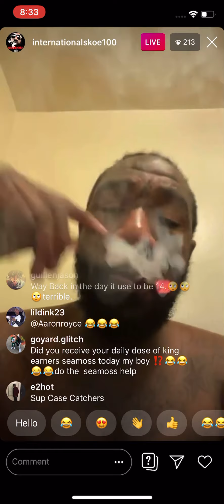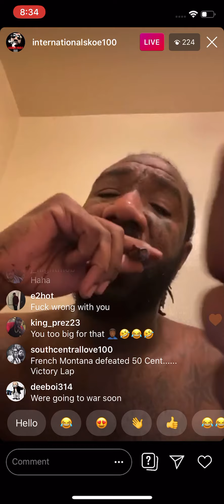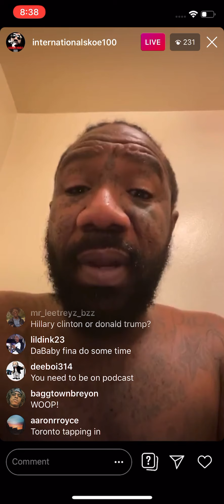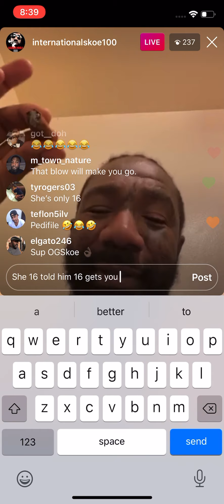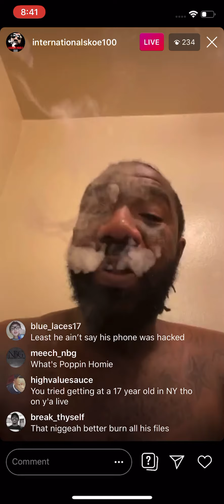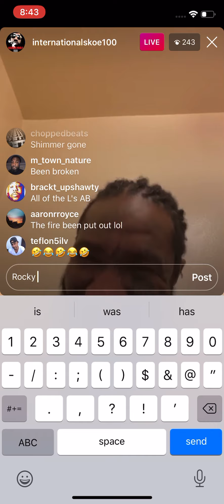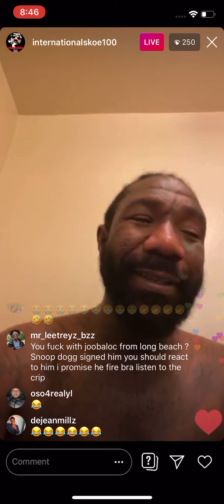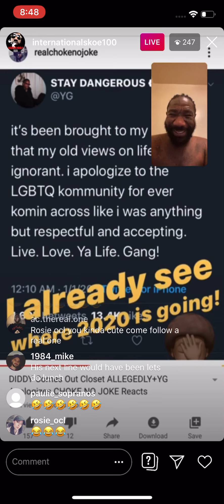BOSKOE 💯 - SHOWS US ADRIEN BRONER’S TEXT TO BHAD BHABIE - 50 CENT VS. FRENCH MONTANA - DONALD TRUMP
WATCH THIS SH!T‼️- Boskoe goes in on Adrian Broner and shows his actual text to 16 yr. old Danielle Bregoli. Did French Montana kill 50 Cent? That and more enjoy...